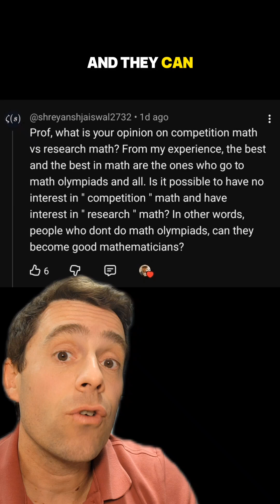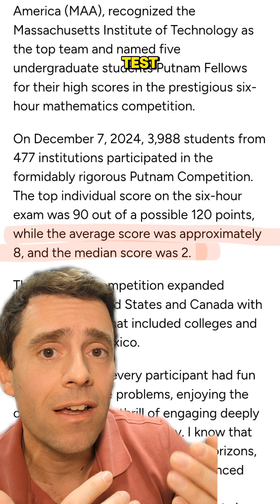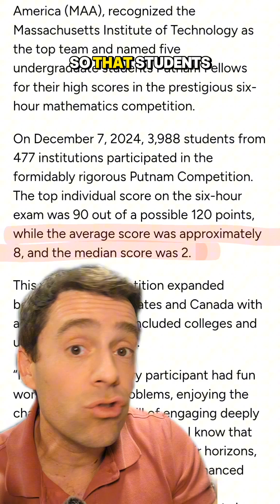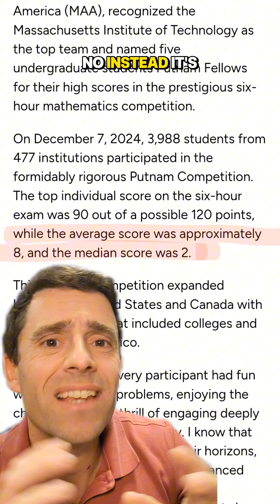Math competitions can be TOXIC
Mathematical competitions can be TOXIC and generate a toxic mentality that one needs to be good at competition style problems to be about to be even a "good" mathematician, when in fact this is simply NOT true. Being good at IMO and Putnam problems is good for solving IMO and Putnam problems, and it does not necessarily translate to being good as a research mathematician.